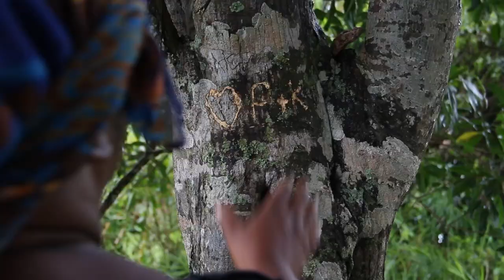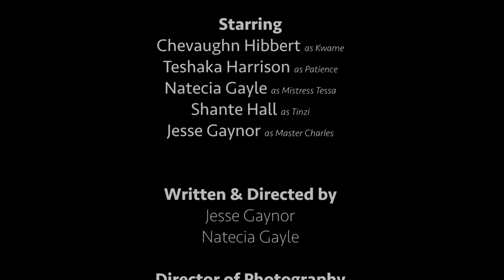We Were Here -Jamaican Short Film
Team short film from ncu